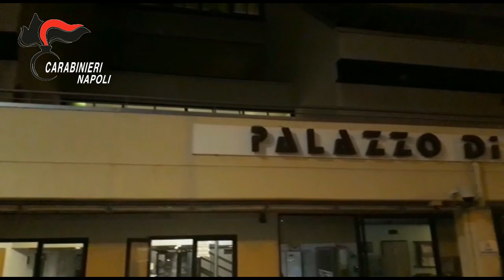Appalti e camorra, 7 arresti a Torre del Greco (Na)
Sette arresti e sequestri per tre milioni di euro sono stati eseguiti nel Napoletano. Agli indagati vengono contestati, a vario titolo, i reati di concorso esterno in associazione mafiosa e concorso in estorsione con l'aggravante del metodo e delle finalità mafiose.